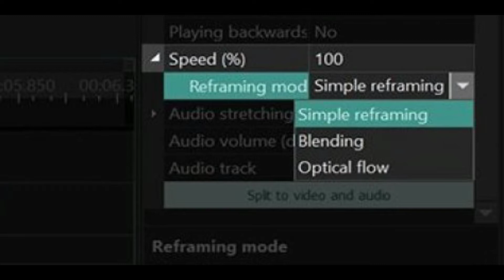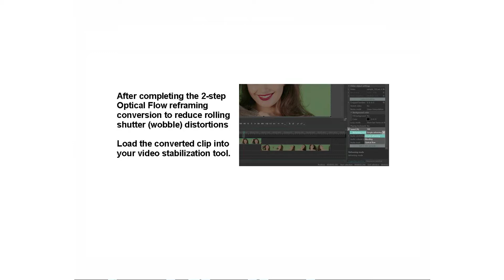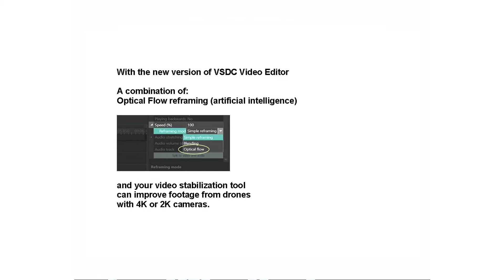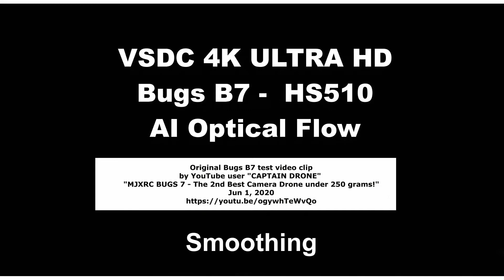VSDC 4K Ultra HD Bugs B7 - HS510 AI Optical Flow Smoothing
Original Bugs B7 Test Video Clip
byYouTube user "CAPTAIN DRONE"
"MJXRC BUGS 7 - The 2nd Best Camera Drone under 250 grams! Review"
(NOTE: 4K@17fps is less smooth than 2.5K@25 fps)

A jello or "video wiggle" effect may be caused by:

1. Rolling shutter distortions
2. Propeller imbalance
3. Motor vibrations

Electronic image stabilization (EIS) software can correct video shake. But to eliminate jello it is recommended to use a rolling shutter vertical pixel displacement algorithm, based on your camera model and lens focal length. Many basic users do not know how to calculate vertical pixel displacement, and they often end up producing even more jello with EIS software. (Note: Only rolling shutter distortions that are caused by moving or shaking the camera can be removed with EIS software.)

The new version of VSDC Video Editor includes a powerful
"Optical Flow" reframing mode to produce a smooth effect.

Tests with VSDC Video Editor demonstrate how saving an "Optical Flow"
reframed version of your clip and then loading it into your video stabilization
tool can further reduce wobble and rolling shutter distortions. Optical flow is
the most efficient reframing mode powered by artificial intelligence.

An unwanted jello-wobble effect can be decreased in two steps:

Step 1

Reduce the playback speed to 50%

In Optical flow reframing mode, the software analyzes neighboring frames and, instead of duplicating them,
it creates new unique ones.

Step 2

Import your new footage to VSDC video editor and Increase its playback speed to 200%

This will smoothly restore the original video speed (to sync with audio) while removing choppy frames.

After completing the 2-step Optical Flow reframing
conversion to reduce rolling shutter (wobble) distortions

Load the converted clip into your video stabilization tool.

The MJX Bugs B7 quadcopter is the same as the Holy Stone HS510 drone which uses smaller propeller screws and weights a few grams less than the Bugs B7. (The Contixo F30 is the same drone as well.)

Holy Stone HS510 at Amazon
Contixo F30

MJX Bugs B7 is one of the best under-250-gram drones with 4K camera for less than $200 (with one battery). Requires a 5GHz smartphone (802.11ac).